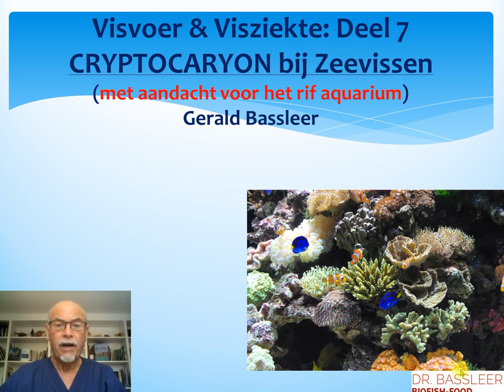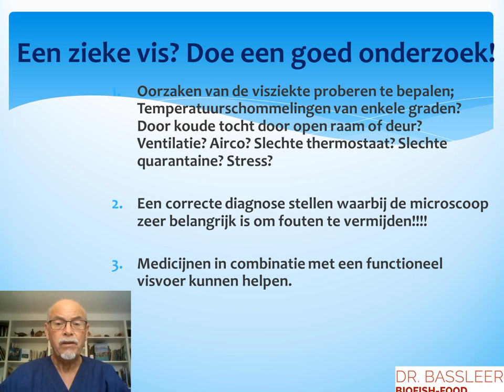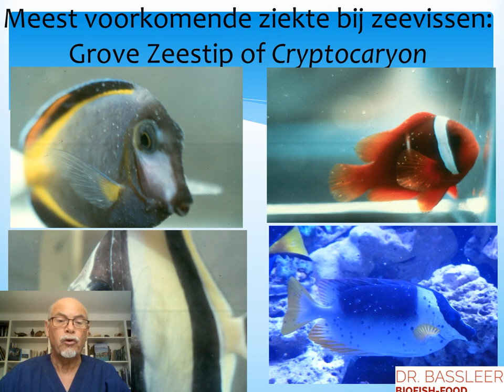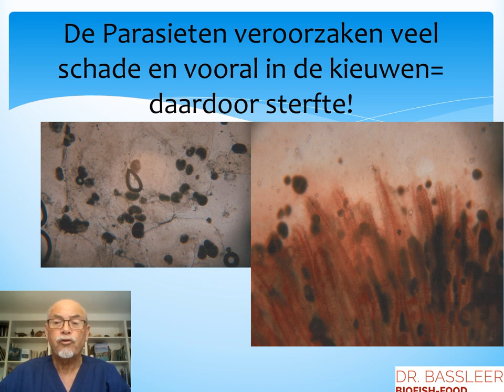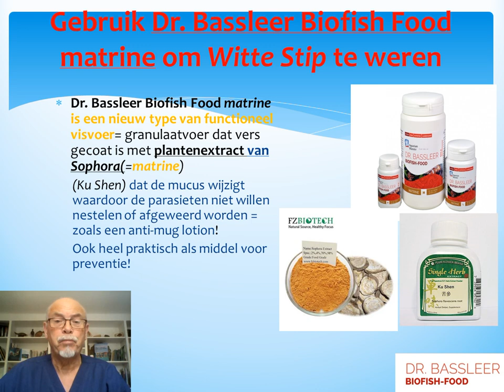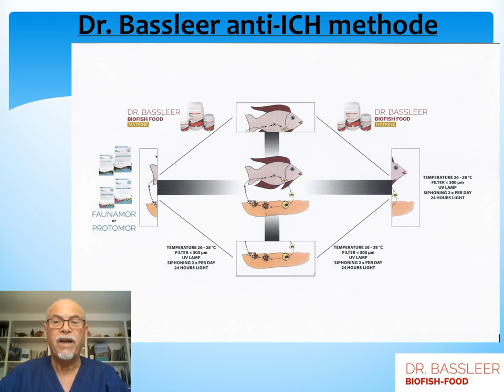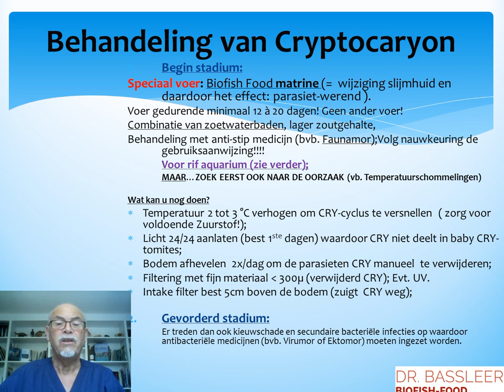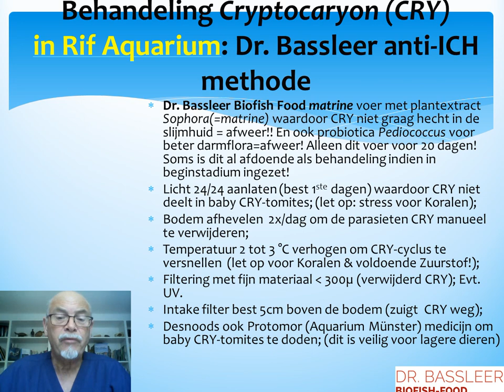Nr.7: Visvoer & Visziekten: Grove Zeestip of Cryptocaryon of Witte Stip bij zeevissen + rifaquarium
Preventie en behandeling van Cryptocaryon of Grove zeestip bij zeevissen met extra aandacht voor het rif-aquarium! Met de Dr. Bassleer anti-ICH methode waarbij een combinatie met medicijn en Dr. Bassleer Biofish Food MATRINE en praktische handelingen besproken worden.

Zie onze PDF over DR. BASSLEER ANTI-ICH METHODE

Voor méér video's en lessen over  visvoeding, visziekten voorkomen en behandelen: GELIEVE JE AAN TE MELDEN OP DIT YOUTUBE-kanaal!

Mijn boek over ziekten bij Zeevissen is online te verkrijgen